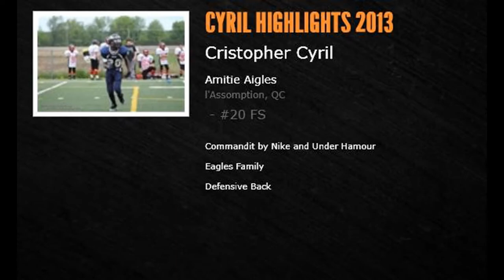Christopher Cyril Highlights 2013 season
Aigles de L'amitié Cadet
FS #20